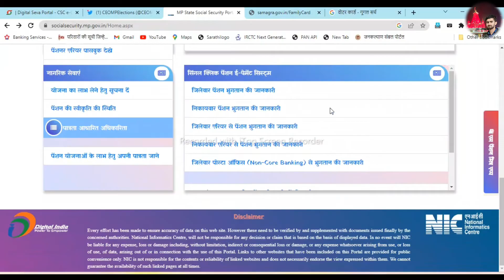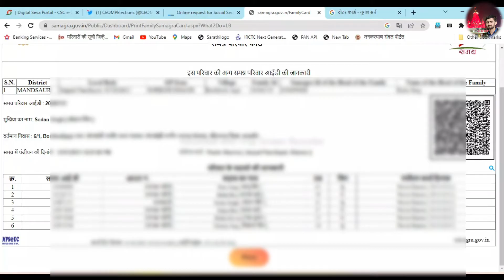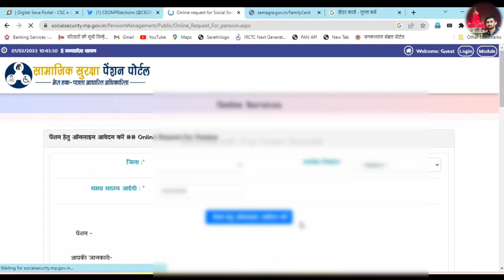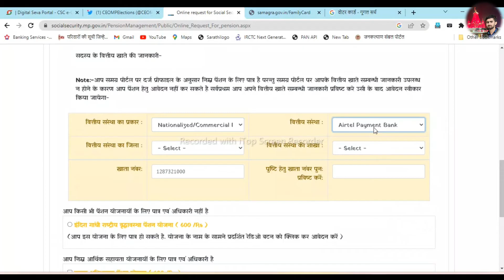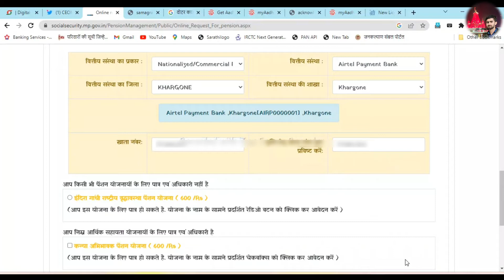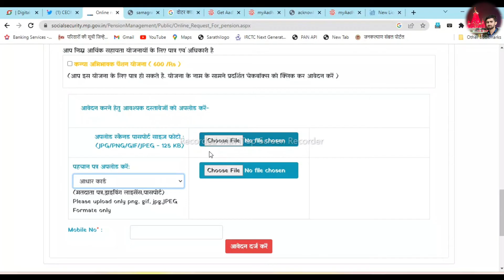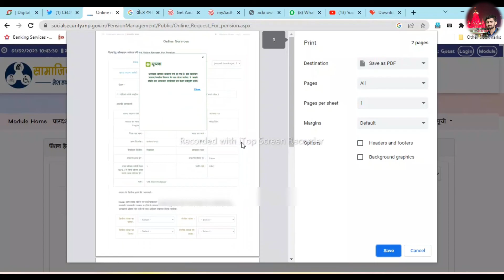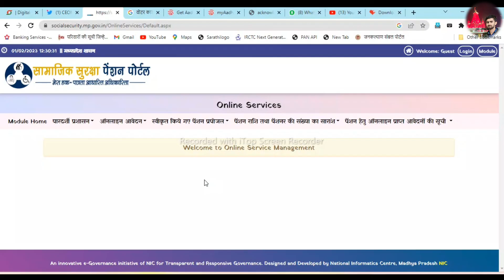पेंशन आवेदन कैसे करें देखिए ऑनलाइन घर बैठे || pension aavedan kaise karen online pension apply 2023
नमस्कार दोस्तों इस वीडियो के माध्यम से आपको कंपलीट प्रोसेस बताई जाएगी की आप घर बैठे-बैठे ऑनलाइन आवेदन कैसे कर सकते हैं तो वीडियो को पूरा ध्यान से देखिए दोस्तों आपको कंपलीट प्रोसेस बताई जाएगी वीडियो में

धन्यवाद

नमस्कार

video topics 👇👇👇👇👇

bridha pension online kaise kare
vridha pension online kaise kare
vridha pension form kaise bharen
pension form kaise bhare
pension ka form kaise bhare
vridha pension online kaise kare 2022 up
vridha pension online kaise kare 2021 up
vridha pension form kaise bhare
pension kaise apply karen
old age pension
vridha pension online kaise kare 2022
vridha pension online kaise kare 2022 bihar
emitra se pension form kaise bhare
mp pensions
mp pension portal
pension
mp pension news
pension scheme
mp pension
old pension schem pensions
mp pension scheme
pension yojna
vridha pension
mp pension portal 2021
pension yojna online apply
atal pension yojana 2021
samagra pension portal 2021
pension for
mp vridha pension yojana 2021
mp employee pensioner
pension in mp,pension news,mp mla pension,pension sceme
eps 95 pension
mp pension yojan ke liye kaise avedan karen
how to apply for old age pension online,pension yojna online apply
mp pension online apply,mp pension portal,pension apply online,apply for pension online,old age pension,budhapa pension online apply,viklang pension online apply pension
vridha pension
old age pension apply online
old age pension up online apply 2022
vridha pension online kaise kare 2022 up,pension online apply